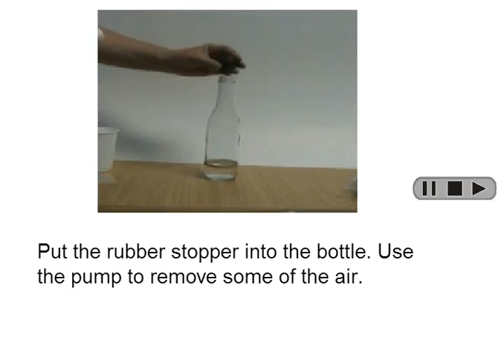Molecules and Atoms Lesson 5 Video 3 The Effect of Lower Air Pressure on Liquids and Gasses